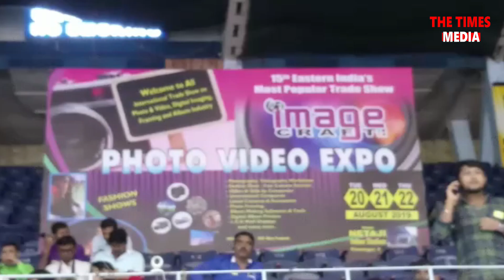Photo-Video Hi-tech Equipment Expo in Kolkata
तीन-दिवसीय फोटो वीडियो हाई-टेक उपकरण मेला कोलकाता में शुरू

फोटो वीडियो एक्सपो की शुरुआत आज से कोलकाता के नेता जी इंडोर स्टेडियम में I 150 से ज्यादा Exhibitors और 300 से ज्यादा hi-tech Equipment प्रदर्शित I 20 अगस्त से 22 अगस्त तक चलनेवाले इस कार्यक्रम में दूर दूर से फोटोग्राफरों का जमावड़ा देखने मिल रहा है

..बने रहे thetimesmedia.com और इसके YouTube Channel पर पल-पल की खबर के लिए | THE TIMES MEDIA - 24x7 Live News Channel